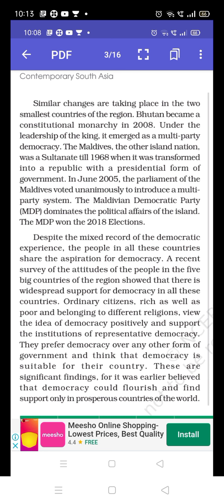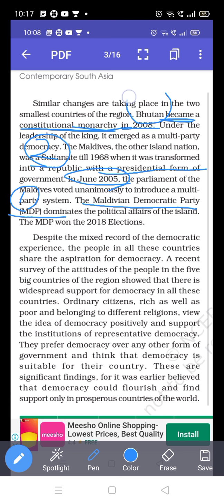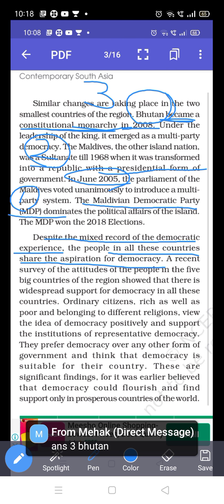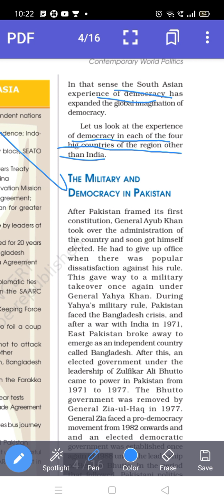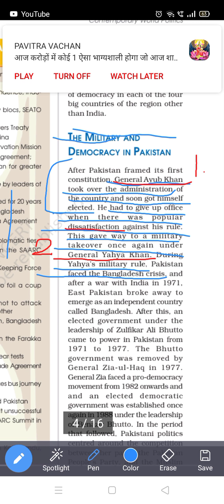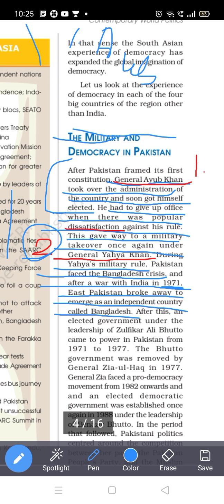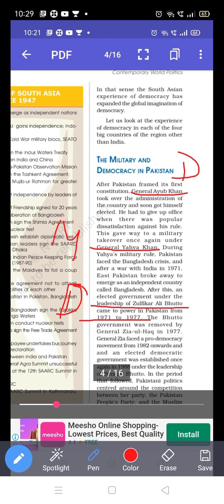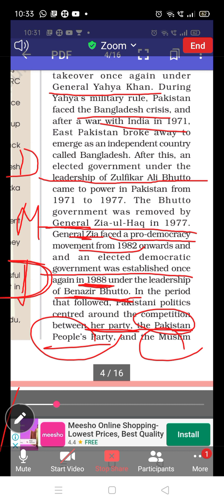what is south Asia part 2 political science 12th by Anju Gupta